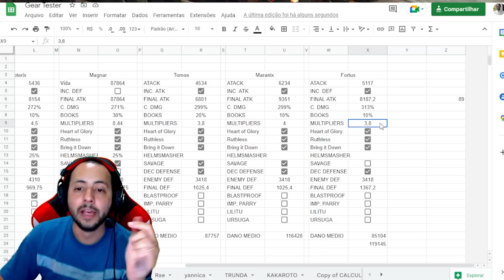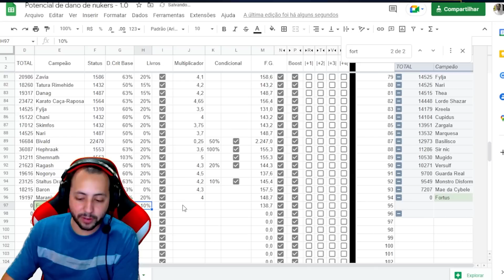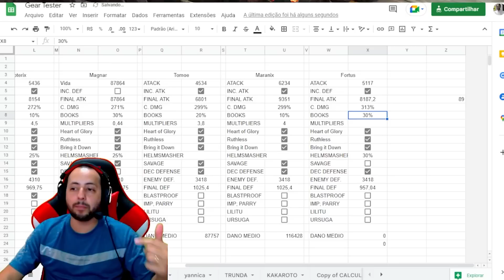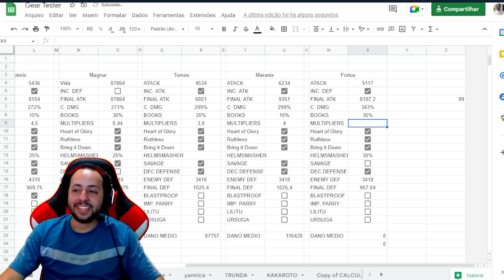FORTUS NOVO LENDÁRIO! MEME OU DEUS? - TEST SERVER - | Raid Shadow Legends